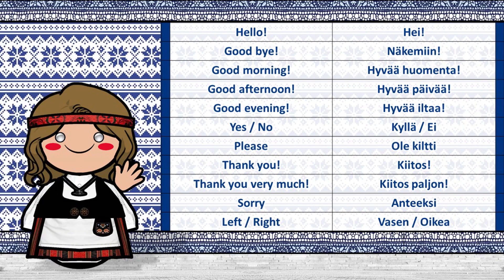¿CUÁL es el IDIOMA más DIFÍCIL de APRENDER? (No es chino ni árabe)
Hora de acabar con esta discusión de una vez por todas.

¡Comparte este conocimiento con algún amigo o familiar que se pueda beneficiar de él!

Soy Alberto Salas, maestro de profesión y lingüista de corazón. Abanderado en Latinoamérica de la teoría conocida como "input comprensible" o "entrada comprensible" para adquirir un idioma mediante inmersión sin tener que estudiar gramática. Subo videos nuevos cada semana hablando de adquisición e inmersión en el idioma. Actualmente hablo español, inglés, alemán, italiano y francés. Actualmente estudio japonés

Algunos de los links incluídos en esta descripción son de afiliados, lo cual quiere decir que recibo una pequeña comisión por tu adquisición, click o compra, sin cargo adicional para ti. Te agradezco mucho el apoyo que provees al canal al hacer click o consumir algunos de estos productos que recomiendo. ¡Muchas gracias!

0:00 Saludo.
00:01 ¿Qué idiomas aprender para trabajar en México?
00:37 ¿Cuál es el idioma más difícil de aprender?
00:47 Análisis de la pregunta.
01:19 El idioma más fácil para nativos de español
01:37 El idioma más difícil para nativos de inglés.
01:46 ¿El Chino es el idioma más difícil de aprender?
03:16 ¿El Finlandes es el idioma más difícil de aprender?
3:52 ¿El japonés es el idioma más difícil de aprender?
4:28 ¿El alemán es el idioma más difícil de aprender?
05:50 ¿Cuál es el idioma más difícil para mí?
07:47 Conclusiones
08:40 Pregunta para seguidores.
08:50 Final.